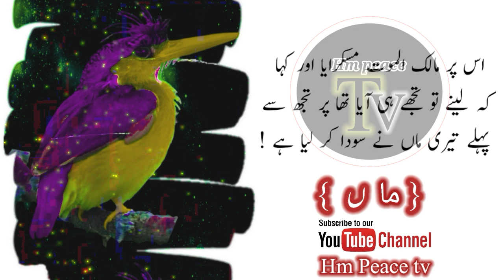Maa Ka Piyar Aur Mout Ka Farishta | Mother's Love and Angel of Death Sad Story•|By Hm peace tv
How did the mother save her son's life?

How to mother traded your life

I have a very beautiful relationship with my mother.

Hazrat Mikaeel A.S Ki Duty